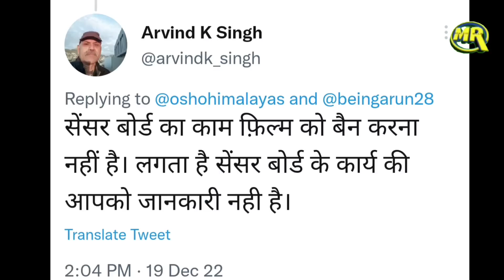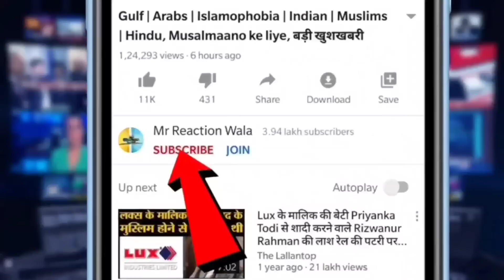Yogi Adityanath Morph Photo on Shah Rukh Khan Pathaan Movie Song 'Besharm Rang' Mamle Me Hui FIR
Yogi Adityanath Morph Photo on
Shah Rukh Khan Pathaan Movie Song 'Besharm Rang' Mamle Me Hui FIR